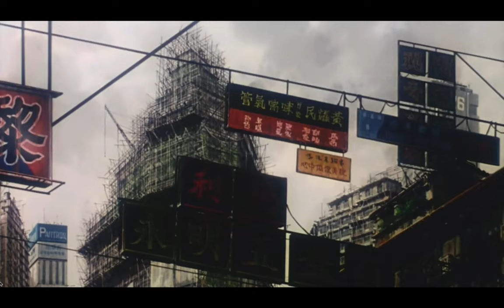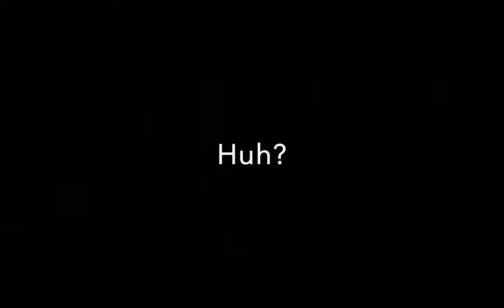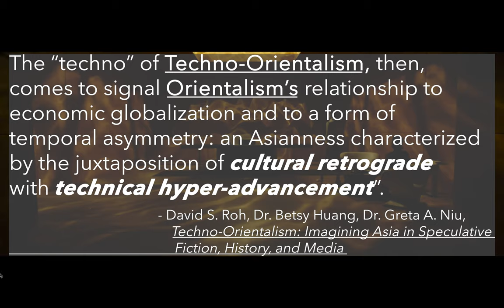Techno Orientalism in Cyberpunk Cinema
Elena Kritter and Xhep Hilda Xhepa's video essay final for Story of Film (Spring 2021), at American University.

SOURCES:
1. Gong, Chloe. “Techno-Orientalism in Science Fiction.” Chloe Gong, 28
Dec. 2019,

2. Lee, Laurie. “Laurie Lee: Against the Linear Temporality of Technophilia and Techno-Nationalism.” Sonic Circulations, 28 Apr. 2020,
technophilia-and-techno-nationalism/.

3. Park, Chi Hyun. Orientalism in U. S. Cyberpunk Cinema from Blade
Runner to The Matrix. 2004. UTexasAustin, PhD dissertation.
rkch042.pdf?sequence=2&isAllowed=y.

4. Rivera, Takeo. “Techno-Orientalism: Imagining Asia in Speculative Fiction, History, and Media. Edited by David S. Roh , Betsy Huang , and Greta A. Niu . New Brunswick, N.J.: Rutgers University Press, 2015. x, 260 Pp. ISBN: 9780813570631 (Paper).” The Journal of Asian Studies, vol. 77, no. 1, 2018, pp. 229–231.,
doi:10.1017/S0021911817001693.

5. Roh, David S., et al. Techno-Orientalism: Imagining Asia in Speculative Fiction, History, and Media. Rutgers University Press, 2015.

6. Saïd, Edward. Orientalism. New York: Vintage Books, 1978.

7. Sohn, Stephen Hong. “Introduction: Alien/Asian: Imagining the Racialized Future.” MELUS, vol. 33, no. 4, 2008, pp. 5–22. JSTOR, Accessed 25 Apr. 2021.

8. Tseng, Annabelle. “The Artificial Asian Female:
Technologized/Racialized/Gendered Other.”
Wikrj6i4-W1Pz8Hc/edit#.

9. Wong, Danielle. “Dismembered Asian/American Android Parts in Ex
Machina as ‘Inorganic’ Critique.” Transformations Journal, 2017,
nsformations29_Wong.pdf.

10. Yang, George. Orientalism, 'Cyberpunk 2077,' and Yellow Peril in Science Fiction.

11. Yi, Josephine. “Techno Orientalism & Asian Futurism.” YouTube,
YouTube, 8 Sept. 2020,

12. Zilberman, Alan. “A Movie about an Asian Sex Robot Aims to
Challenge Stereotypes.” The Washington Post, WP Company,
19 May 2017,
obot-aims-to-challenge-stereotypes/2017/05/19/e047effa-3b37-1
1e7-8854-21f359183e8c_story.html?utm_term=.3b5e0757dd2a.